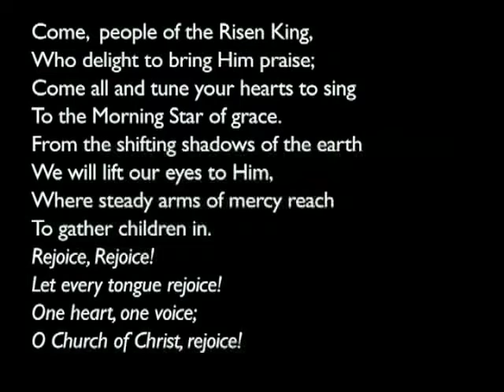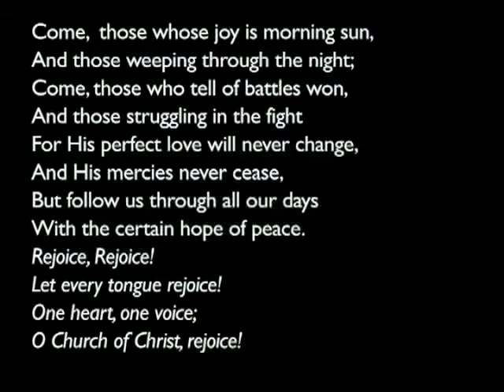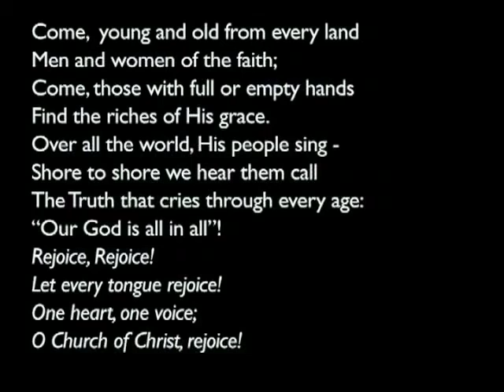151206pm John 1:1-18 The Children of God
Preacher: Edward Lobb
15:30 Bible Reading: John 1:1-18
34:20 Sermon: The Children of God

Songs:
1:17 Praise 567 - Christ is made the sure foundation
12:05 Come, People of the Risen King
18:55 Praise 723 - All I once held dear
30:28 Praise 518 - Come down, O love divine!
1:14:50 Praise 625 - Jesus, the name high over all